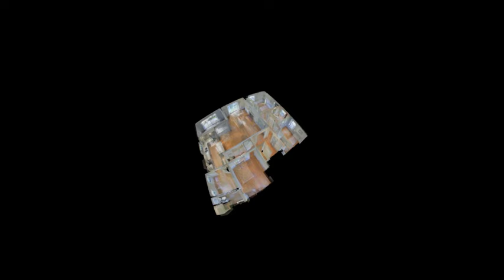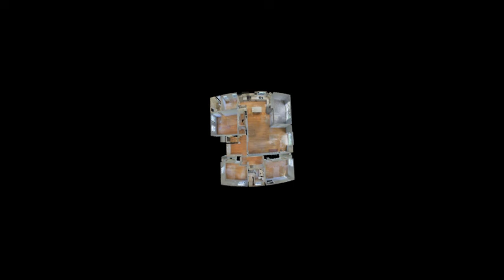Terrylynn before after preview 2